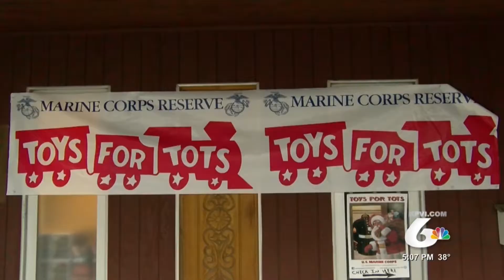Toys for Tots Needs Toys